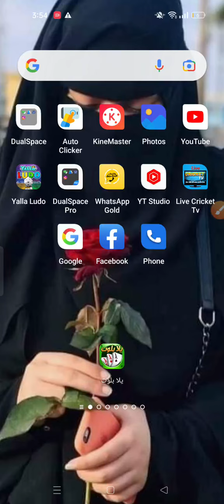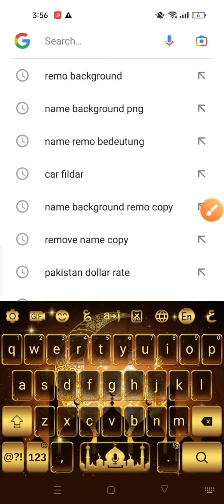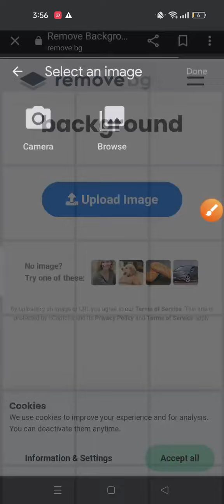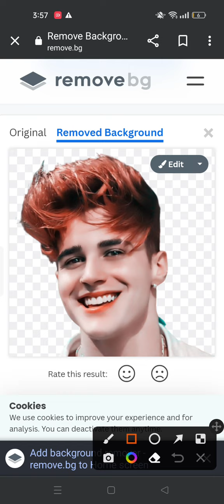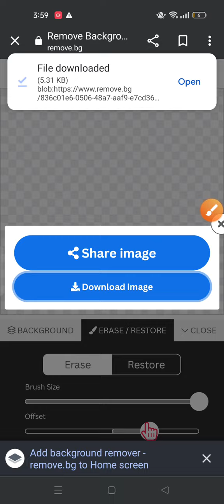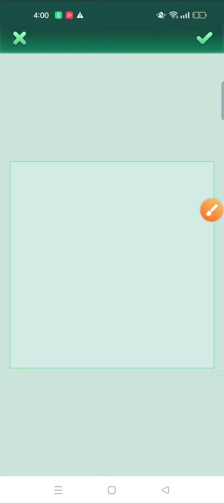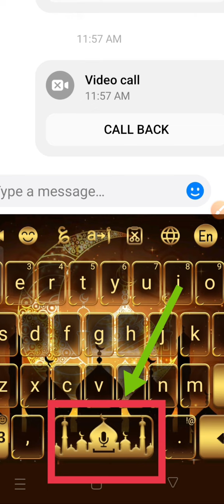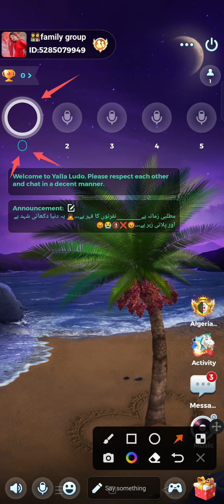ab ap be apna neam or dp chopaya or yallah room pa bat jao kese ko pata nahi chalyga jany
watsaf group like technicalrahulk yallahpicneamremokare. photoremobackgroundyallah remove background
1 click me photo ka background kaise change kare
gimp vs ps
background removal
remo
photo background colourful change